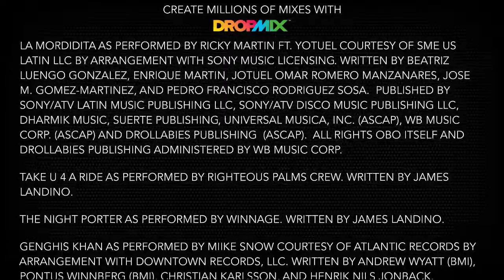Wednesday pt 2